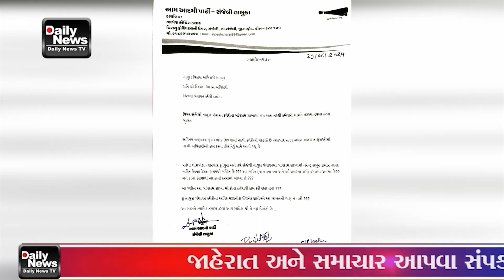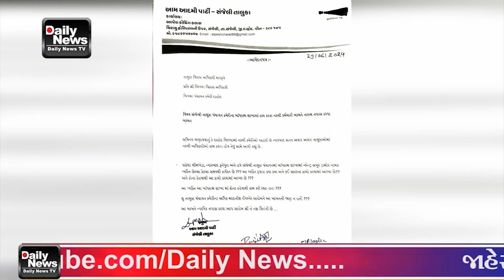નકલી કચેરી બાદ દાહોદ જિલ્લાના વિવધ તાલુકામાં નકલી અધિકારીઓનો રાફડો